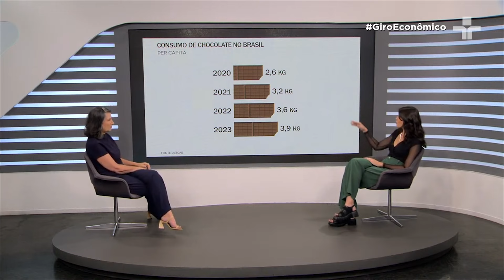Economia e Chocolate: Impacto na Páscoa e na Distribuição de Renda | Giro Econômico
Descubra com Maria Manso e a economista Mariana Almeida como o chocolate influencia a economia durante a Páscoa.

Elas destacam a importância da produção nacional de chocolate para o mercado brasileiro e como o comércio de chocolates pode contribuir para uma maior distribuição de renda, gerando oportunidades de renda extra.

Além disso, analisam o crescimento do consumo de chocolate per capita no Brasil nos últimos anos.